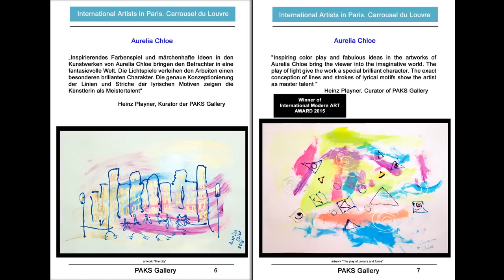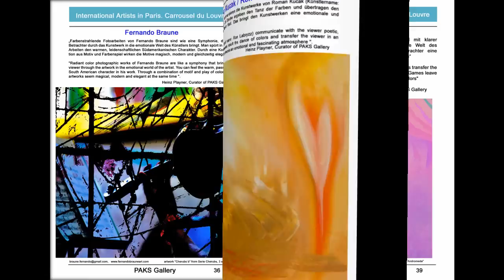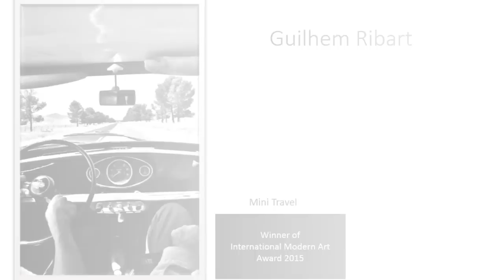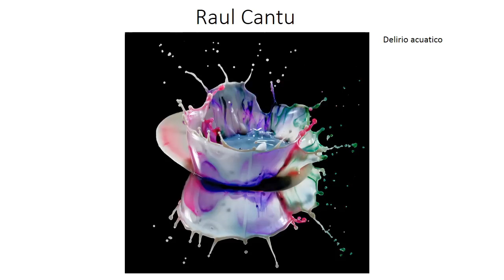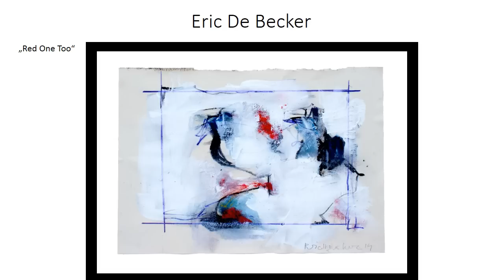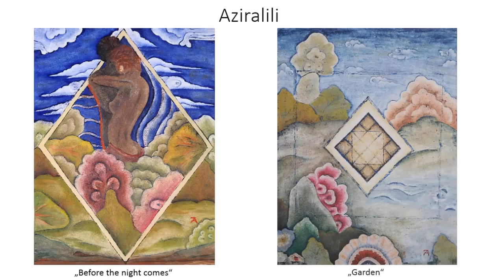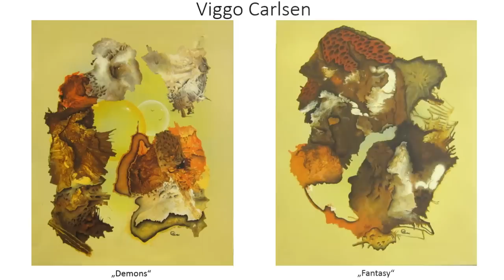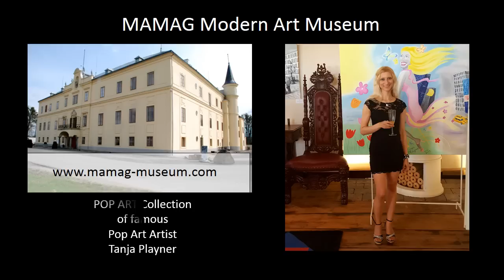PAKS Gallery - Carrousel du Louvre - Contemporary Art Salon "Art Shopping"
Director of PAKS Gallery Heinz Playner show international artists at the contemporary art fair "Art Shopping" in Carrousel du Louvre in Paris. Wonderful location of Complex Musee du Louvre in combination with contemporary art of artists from 5 continents find many art collectors very interesting. With more than 10.000 Visitors art Fair "Art Shopping" is one of important contemporary Art Fairs in Paris.

In June 2015 PAKS Gallery represent one of the famous Pop Art artist Tanja Playner, wonderful lack technik artworks of Franz Bucher, realistic photoartworks of Guilhem Ribart, magic world of Photoart of Janice Alamanou, new impressionist vision of Jack Jung, naive artworks of Aurelia Chloe, classical elegant art of Susan Proctor Hume, passion artworks of Karen J. Sander, dance strokes in art of Roswitha Klotz.

Also you have a wonderful possibility to see live artworks of artists and to meet some artists in person. May be can you find one artwork for your Home, Lounge, Office or Art Collection.

Artists of PAKS Gallery in contemporary Art Fair "Art Shopping" in Carrousel du Louvre in June 2015:

if you don`t have a possibility to see our artists in Carrousel du louvre Paris, see Program of PAKS Gallery in may be we will meet and tell you about artists in other Art Fair. You can also visit our Gallery in castle Hubertendorf in Austria. Charmant surroundings of the castle in connection with the visit of PAKS Gallery and MAMAG Modern Art Museum will delight you.

Art Fair "Art Shopping" in Carrousel du Louvre
12-14 june 2015
Both 21 / PAKS Gallery
Reception: 12 June 2015, 19 hour
Carrousel du Louvre99, rue Rivoli, 75001 ParisMétro : Palais Royal - Musée du Louvre (ligne 1)

Schloss Hubertendorf 32
A-3372 Blindenmarkt
Austria